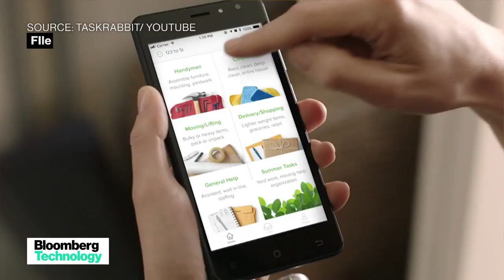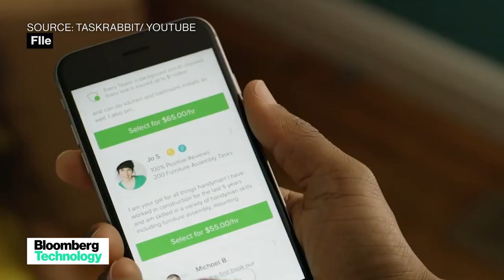Covid-19 Pandemic Showed How Essential Gig Workers Are: TaskRabbit CEO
May.01 -- Stacy Brown Philpot,  TaskRabbit  Inc. chief executive officer, discusses how her company is shifting the way it works amid the coronavirus crisis. She speaks with Bloomberg's Emily Chang.